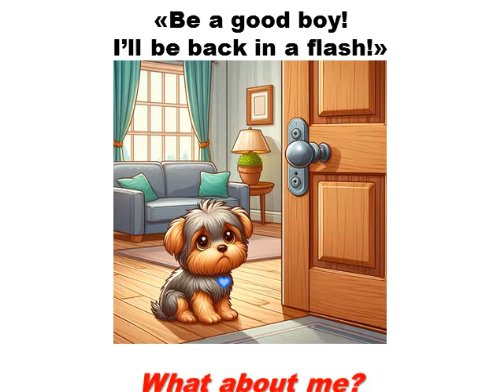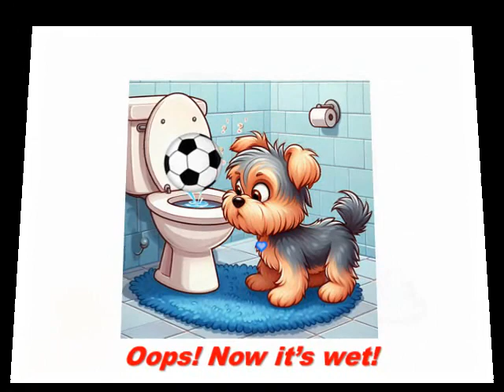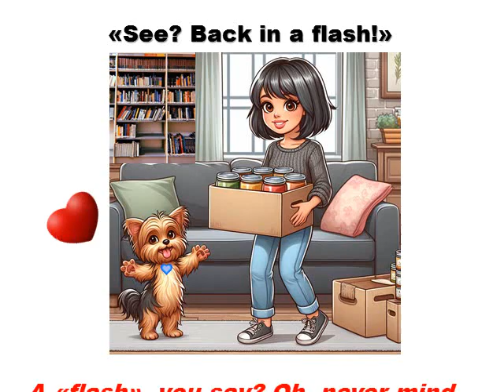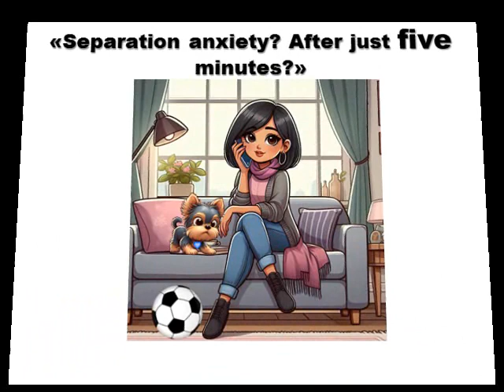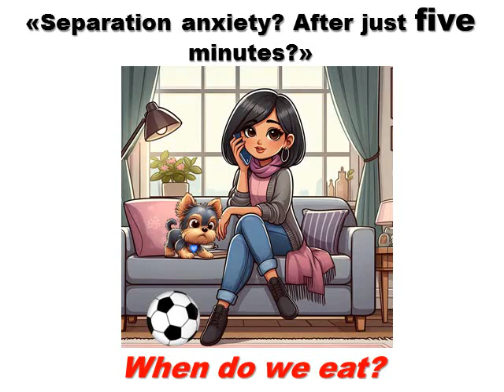Yorkino Brick #04 🐾 "HOME ALONE!" - A cute Yorkie puppy is feeling lonely, so... 🐾CARTOON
See how our little hero, a cute Yorkie puppy, is coping with his first alone time...
HE'S CUTE - HE'S FUN - HE'S PURE ACTION - HE'S TROUBLE - HE HAS A MISSION - HE'S IRRESISTIBLE!
Yorkino Brick, or Brick Yorkino, as you may want to call him, IS HERE TO STAY!

- - - Please hit the "Like" button if you enjoyed this episode! Thank you! - - -

YORKINO BRICK (C) 2024 is an illustrated mini-series by Loredana Bottaccini
Illustrations: Image Creator (DALL-E 3)
Artists:  Telecasted @DelicateSteveMusic and Doug Maxwell